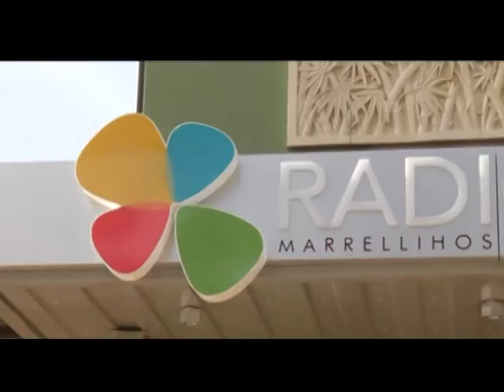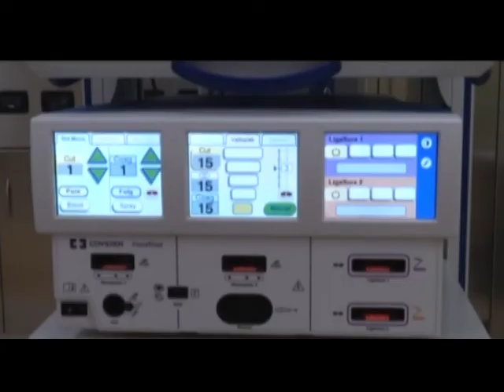RADIOTERAPIA ALL AVANGUARDIA AL MARRELLI 22 NOV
RTI | RADIOTERAPIA ALL'AVANGUARDIA AL MARRELLI